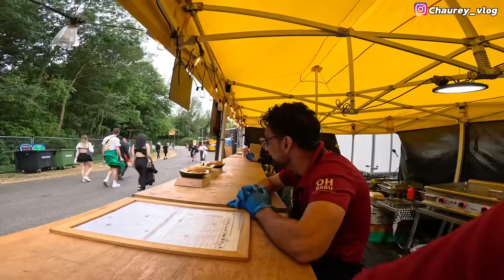Uk🇬🇧 Bachlor ma aaune VAI ko FRUSTRATION hera na😢😂||Last day in this JOB❤️